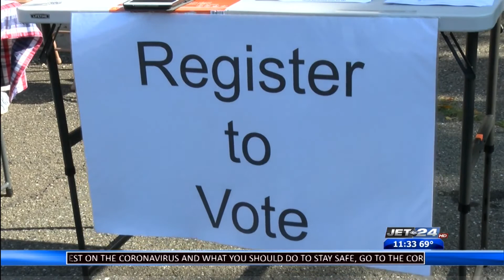Jet 24 Action News at 11:00 p.m. PART 1 (9-27-2020)